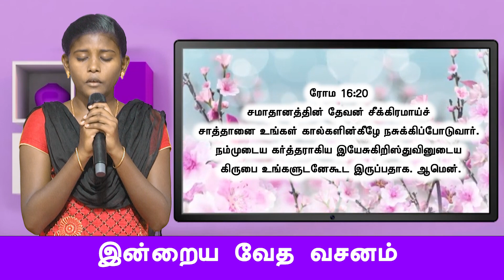Daily Kids Prayer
Peniel TV | Daily Morning Kids Prayer